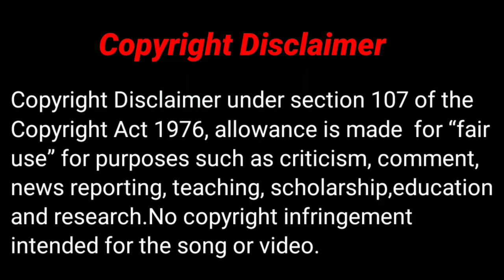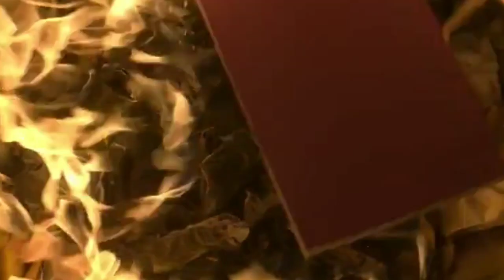Ghost ❤️Normal girl/A girl who married to a ghost inorder to save her family/Part 2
A girl who married to a ghost inorder to save her family/❤️Love story of a ghost and a normal girl /Part 2

Love Stroy of a girl who has Super Natural power and a Normal boy in hindi

 Channel
Telegram Channel Name-DramaJunkiee

Girl who can see smell explained in hindi
Girl can see scent korean drama